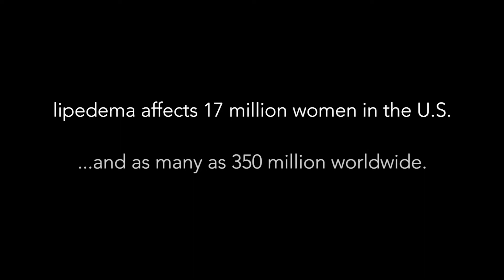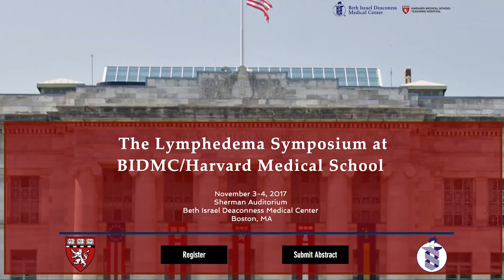Lipedema Book Release & Harvard Symposium Announcement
Lipedema-The Disease They Call FAT: An Overview for Clinicians book/monograph release SEPTEMBER 26, 2017.